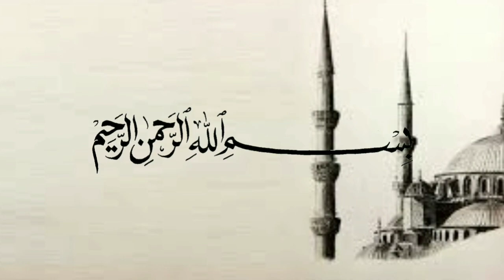Waspada setan dirumah - Ustadz Adi Hidayat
(Tag & Share Ke Sahabat Hijrah Tersayangmu ^^)